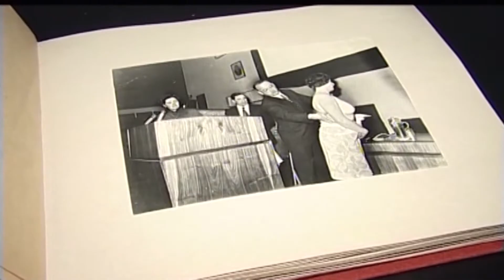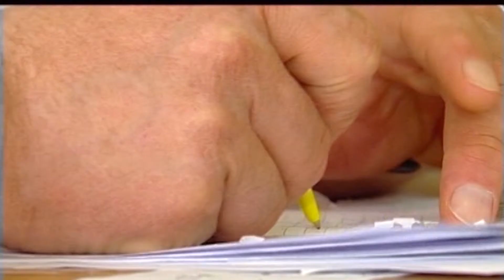პულსი ტვ - კვალი ნათელი - რეზო გაგუა